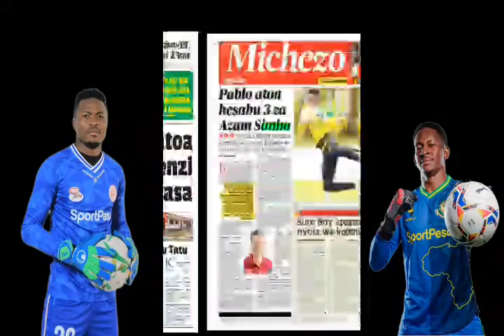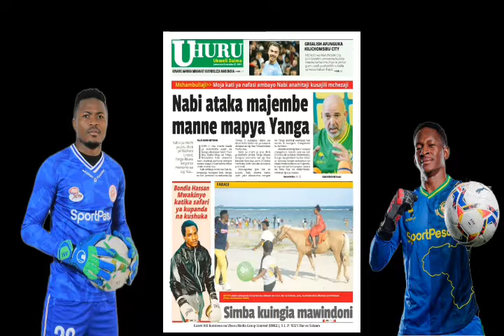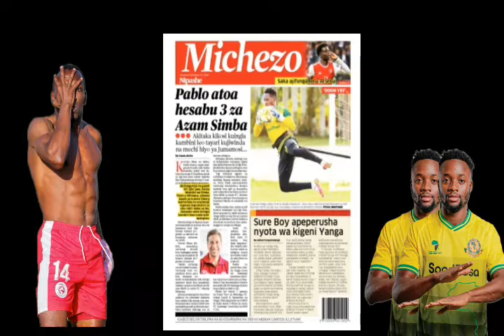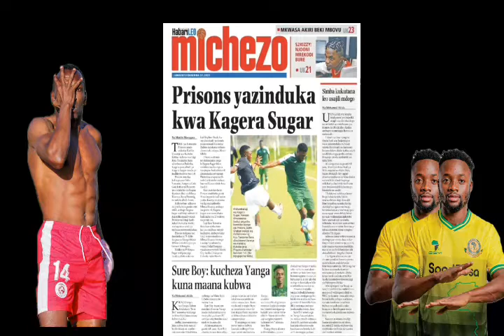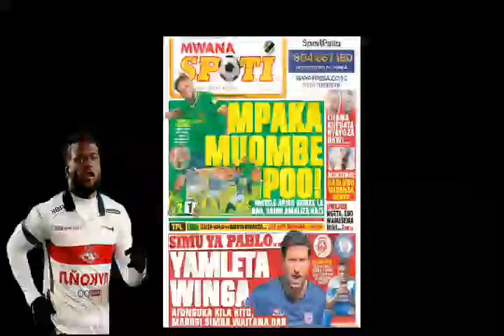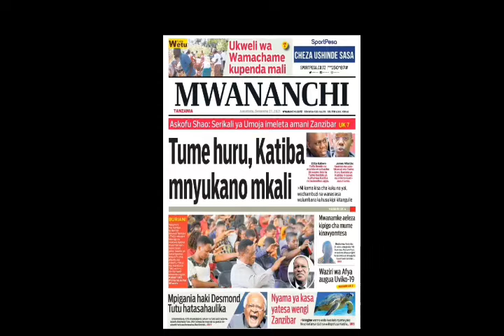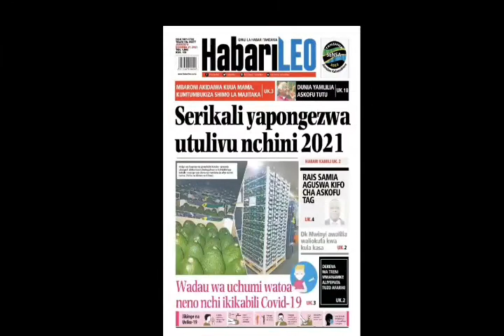UCHAMBUZI KURASA ZA MAGAZETI LEO TAREHE 27/12/2021!! ALIE ZIKWA AFUFUKA